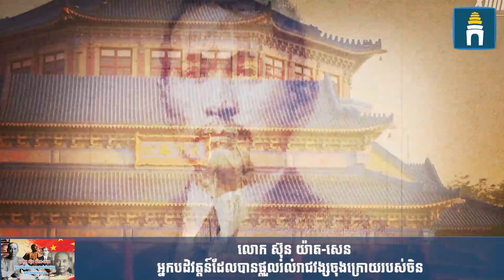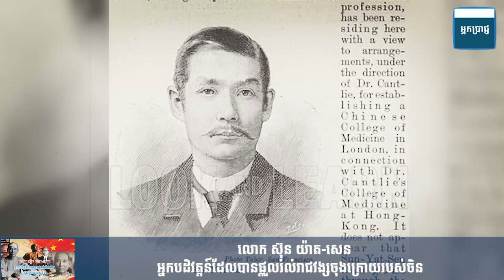លោក ស៊ុន យ៉ាត-សេន អ្នកបដិវត្តន៍ដែលបាន ផ្តួលរំលំរាជវង្សចុងក្រោយរបស់ចិន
សូមថ្លែងអំណរគុណ Borey Golden Park បុរី ហ្គោលដេន ផាក
លោក ស៊ុន យ៉ាត-សេន (Sun Yat-sen) ជាអ្នកបដិវត្តន៍ដែលបាន ផ្តួលរំលំរាជវង្សឈីង (Qing) និងជាអ្នកបង្រួបបង្រួមប្រទេសចិន។